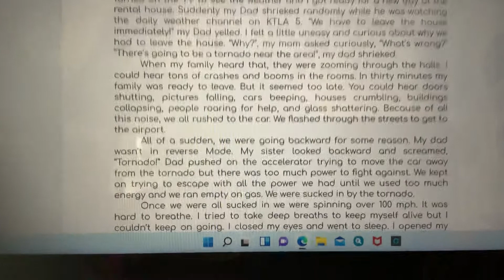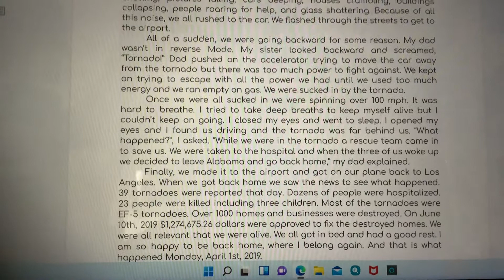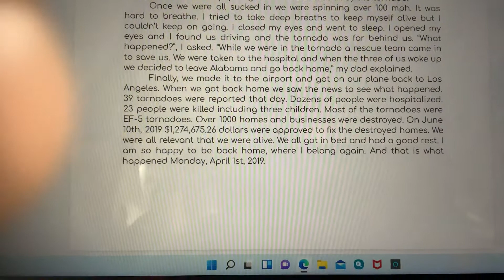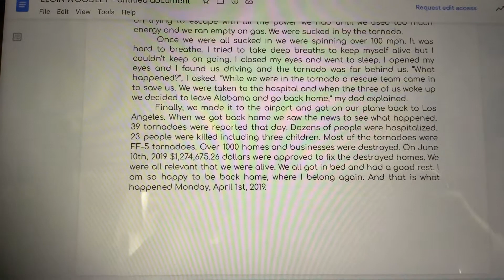The Killer Alabama Tornado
This is a story based on a real disaster just like an I Survived book. It happened a while back but it is all behind us. And just like I Survived books the disaster is real and the characters and what they do are fake.